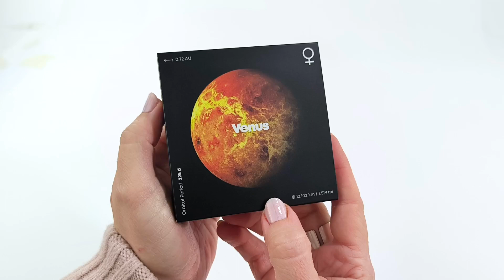The Venus Flipbook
The "Venus" Flipbook is an interactive flipbook from our Collection "The Solar System", a set of 10 cinemagic flipbooks, each showcasing one of the major celestial bodies of our Solar System.

All flipbooks activate six different animations depending on the position of your thumb (upper corner, middle, lower corner), and also include an augmented reality feature to discover the planets in 3D.